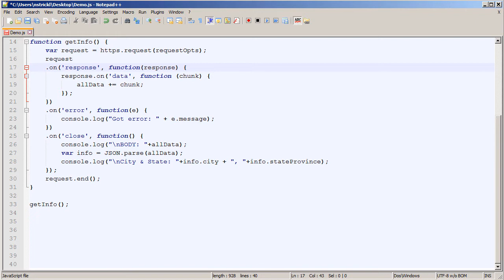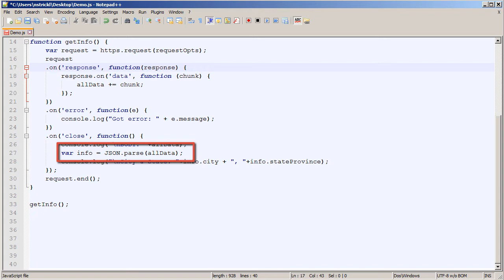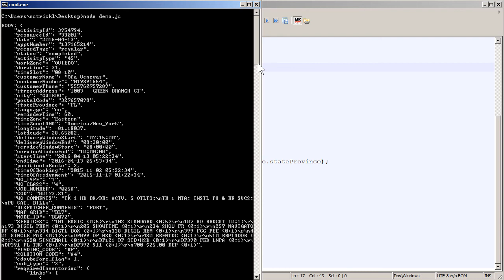Field Service | Use node.js with REST API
Learn how to access the REST API of Oracle Field Service using Node.js.